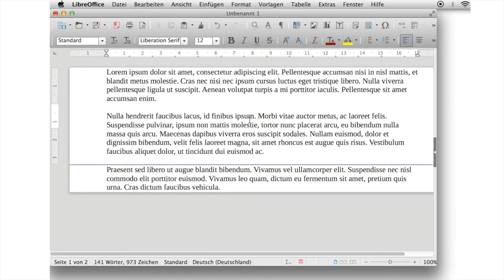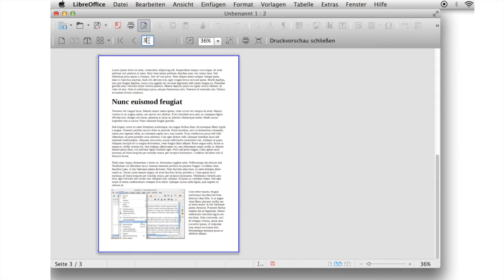LibreOffice 5.1 Neue Funktionen: Writer (Deutsch)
Ein Blick auf die neuen Funktionen in LibreOffice 5.1 Writer

Audio: Harald Berger